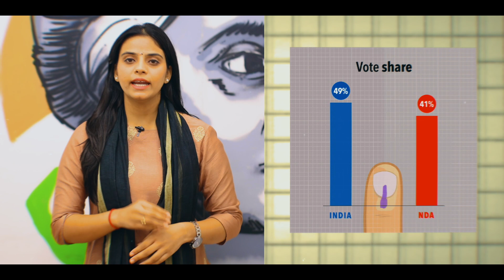INDIA की ताकत से घबराए 'तानाशाह' ने NDA को झाड़-पोंछ कर मुकाबले के लिए तैयार किया है।